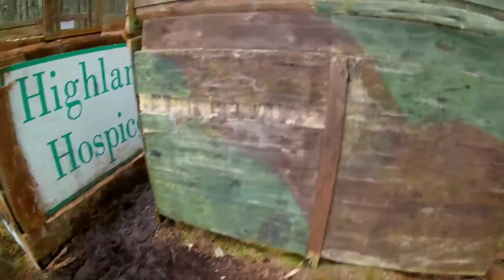Armorer Works VX0111Airsoft pistol follow up review and field test/gameplay.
In this video we are going to look once more at the Armorer Works VX0111 airsoft pistol now that I have had a chance to Skirmish it. It was used at my home site Tazball Airsoft in colder weather. With a mix of rain and dry spells. I hope you enjoy the gameplay footage and as always find this video useful.

If you would like to see more content from the channel then look for us on Facebook and Instagram.

If you find yourself in the Highlands of Scotland and fancy a game then look for Tazball Airsoft on Facebook.